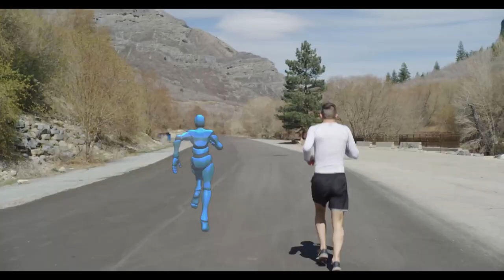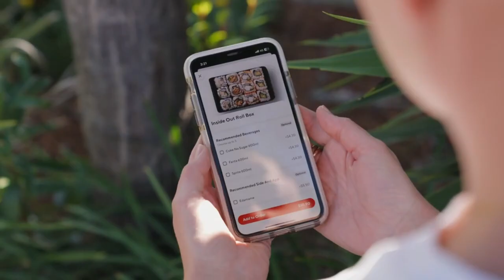New Inventions That Will Amaze You || Incredible Inventions That Will Blow Your Mind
00:00 - Intro
00:12 - Flexbeam
01:03 - Ghost Pacer
02:13 - Wing
03:12 - V Bat
04:21 - Cleaning  Plastic Trash
05:17 - Global Grab 400
06:12 - Skycarper
07:15 - Pillowdy
08:03 - ProDrone
08:44 - Cicret Bracelet
9:28 - Podtime
10:14 - Skadu
10:57 - Sego Charger
11:44 - Wisk Air taxi
12:38 - BeYou Chair

This Video Includes All These Searches:
amazing life saving inventions
cool inventions
inventions
incredible inventions
cool tools
camping inventions
genius inventions
amazing inventions you must see,
genius inventions you didnt know existed
inventions you must have
new inventions
simple inventions
amazing inventions
unnecessary inventions